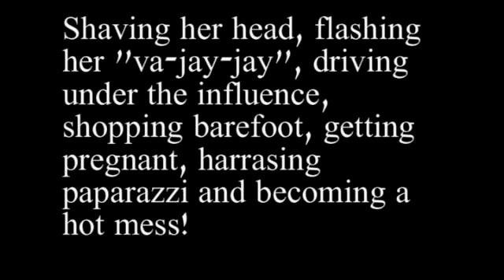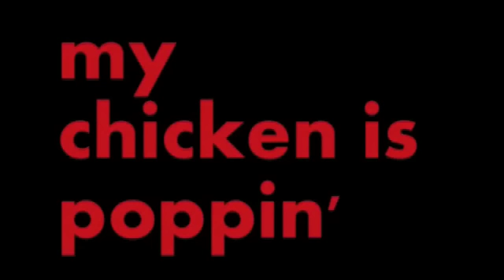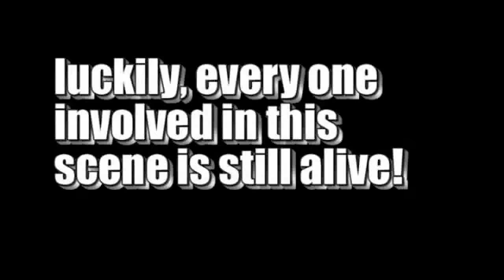Britney Houston Uncensored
Britney Houston's Blooper Reel of unseen Music Video footage and outtakes from some of her biggest youtube videos. Clips from Colors of the Wind, Flaws and All, Umbrella, Lipgloss, Promise, Feedback and Hold it don't drop it Parodies.